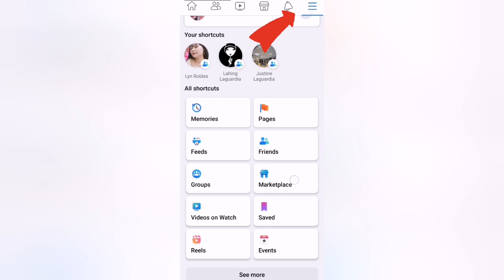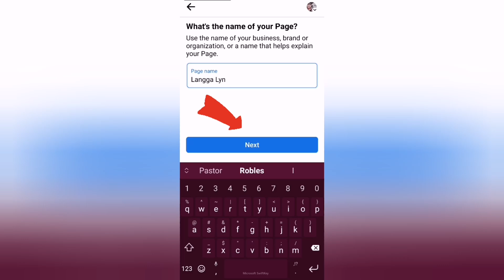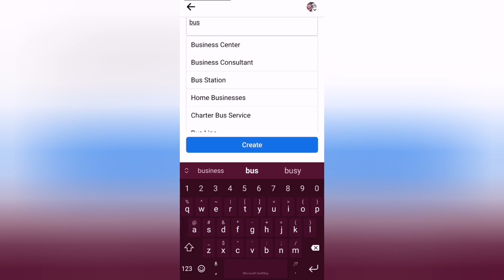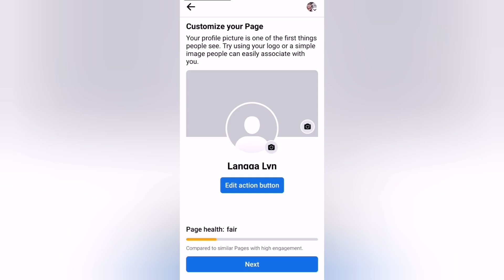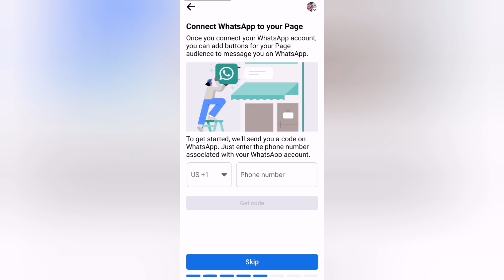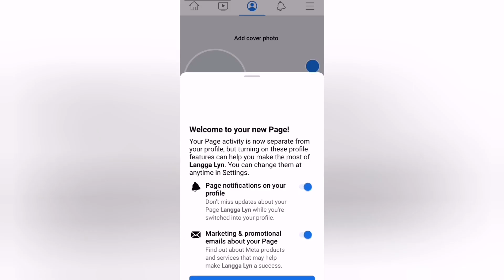PAANO GUMAWA NG FACEBOOK PAGE 2023 💝